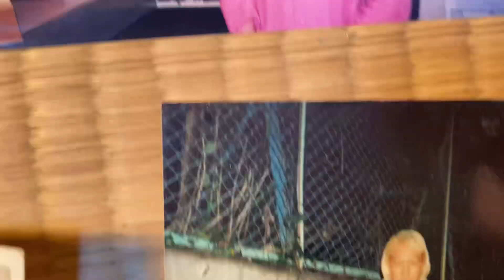Tadashi Yoshi Kasai (ds)Dixie session.-H.Y.(cl),M.Ikeda(cor),Shoji Fujimori(p).1989.Hyogo, Japan.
When Tadashi was 26 years old.